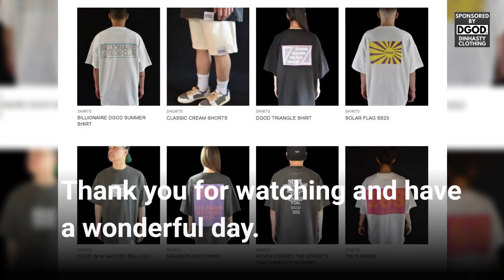SEVENTEEN Seungkwan's EMOTIONAL Speech at 2023 MAMA Awards mentions ASTRO Moonbin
In todays video we are going to talk about: SEVENTEEN Seungkwan's EMOTIONAL Speech at 2023 MAMA Awards mentions ASTRO Moonbin